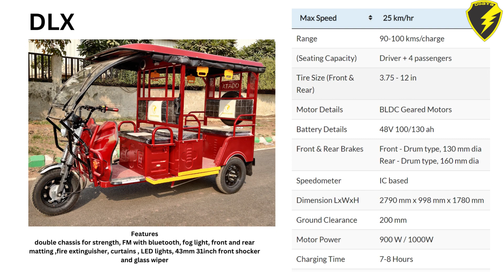e rickshaw line up and chassis fabrication parts